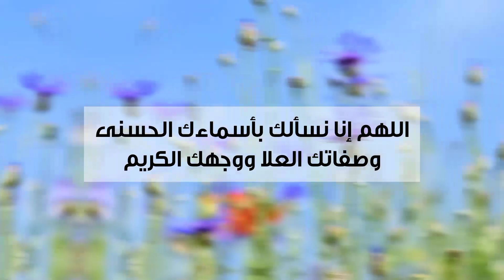دعوة صباحية | تعود تدعي بهذا الدعاء لعل ربنا يفتح عليك في حياتك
لمشاهدة  جميع حلقات برنامج منازل الروح  رمضان 2021